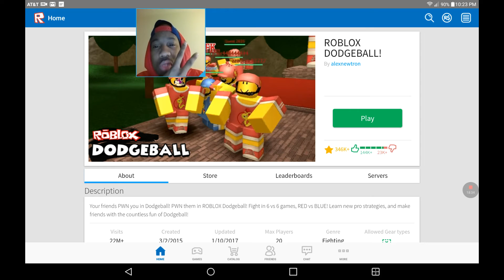Roblox Dodge Ball (camera cheese forced game 7)